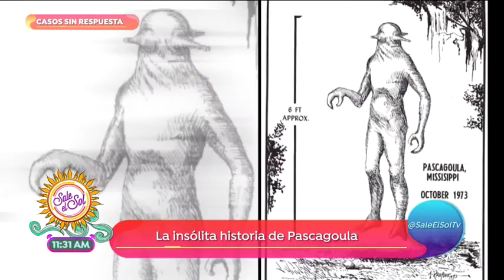Casos sin respuesta: la insólita historia de Pascagoula | Sale el Sol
La extraña abducción de Charlie Hackson y Calvin Parker a la orilla del río Pascagoula en Mississippi siempre será ¡un caso sin respuesta!